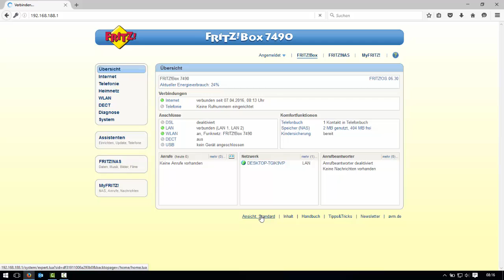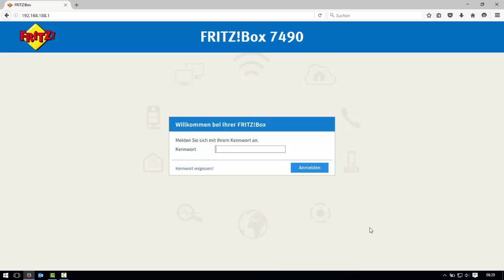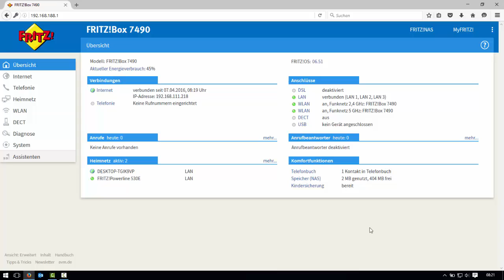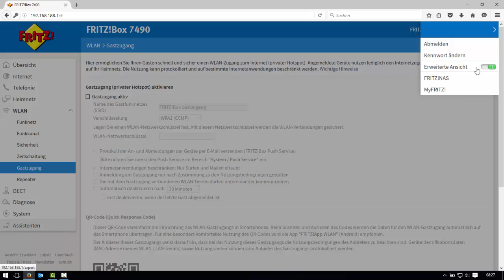FritzBox Firmware Update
Hier eine einfache Erklärung zum Firmwareupdate bei einer AVM FitzBox